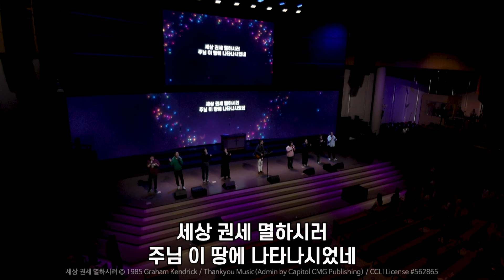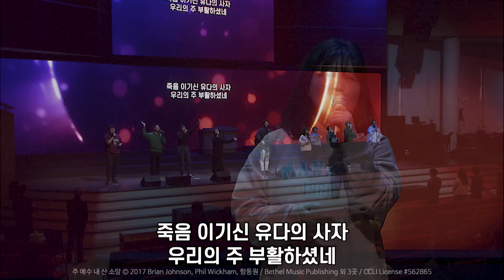[2024-03-31 | 주일4부예배 찬양] 신훈식 목사 & 인모스트워십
호산나교회 | 2024년 3월 31일 주일4부예배 찬양
신훈식 목사 & 인모스트워십

- 여는 기도 : 김창성 목사